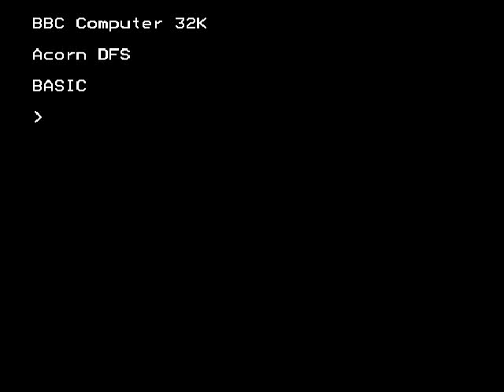BBC Micro game Alien Dropout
Slow, but interesting shooter.